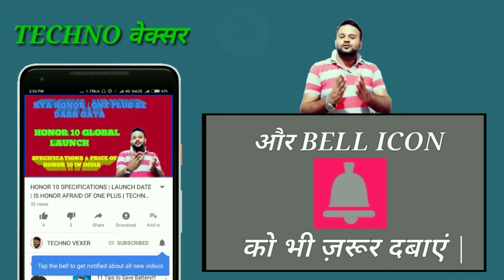XIAOMI Mi 5, REDMI 6 , XIAOMI EVENT ON 31ST MAY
Hello Friends, You are welcome in a new video of TECHNO VEXER , friends XIAOMI IS GOING TO HAVE AN EVENT IN SHENZHEN ON 31ST MAY ,TO KNOW WHAT WE CAN EXPECT FROM THAT EVENT watch this video till the end and never feel shy to add your queries in comment box and please give your valuable comments what you think about them.

नमस्ते ‌दोस्तों, TECHNO VEXER के नए विडीयों में आपका स्वागत है, दोस्तों शाओमी ने रखा है एक इवेंट ३१ मई को शैनज़न चाइना में, कौन कौन सी चीजें  लांच हो सकते हैं ,जानने लिये ये विडीयों अंत तक देखें |

00:10- VIDEO STARTS
01:01- OTHER TECHS
01:44- MI NOTE 5
03:29- REDMI 6
06:10- CONCLUSION

Link To Buy Asus zenfone max pro M1:

Friends You also  can follow me on:
दोस्तों यहां आप मुझे फाॅलो भी कर सकते हैं:

धन्यवाद